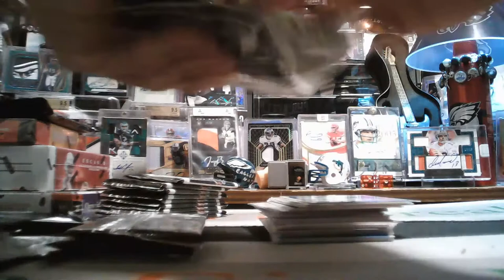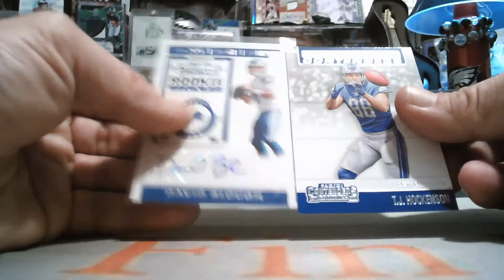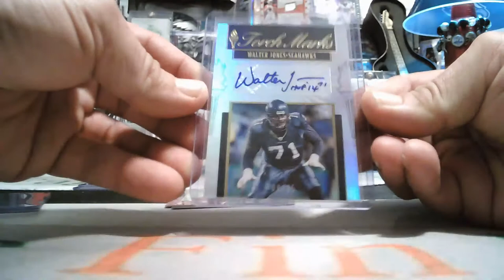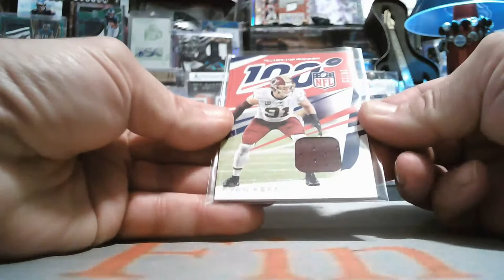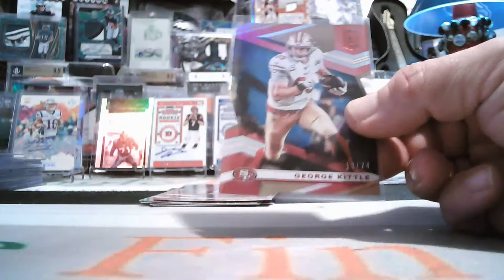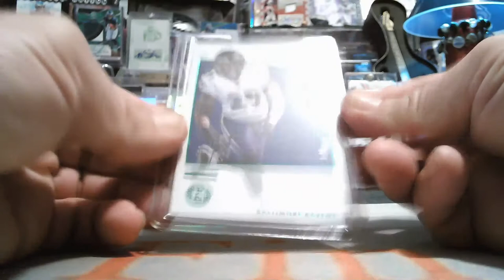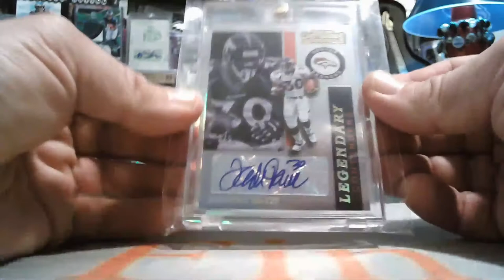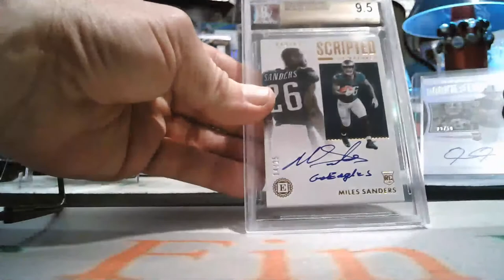9/19/2020 FACEBOOK 5-BOX 2019 ENCASED-CONTENDERS-CHRONICLES-VAULT MIXER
9/19/2020 FACEBOOK 5-BOX 2019 ENCASED-CONTENDERS-CHRONICLES-VAULT MIXER